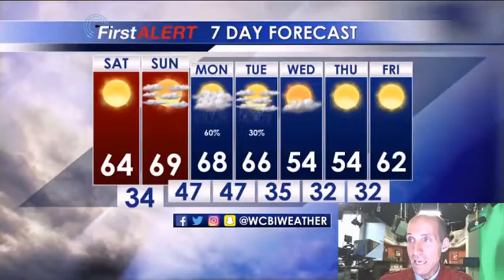Weekend Forecast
A picture perfect weekend is on tap